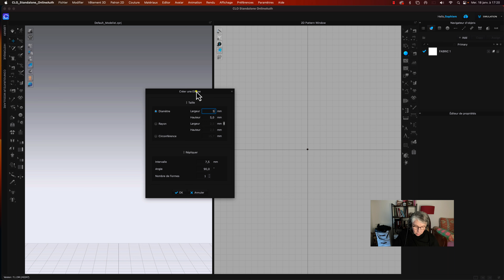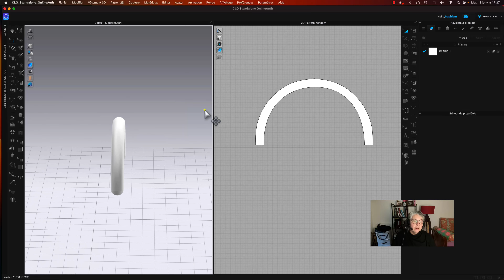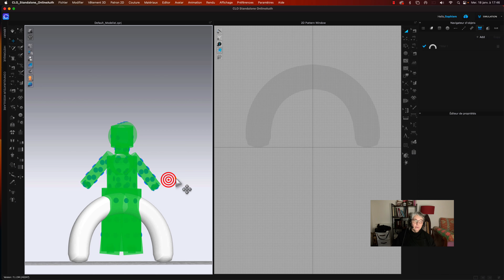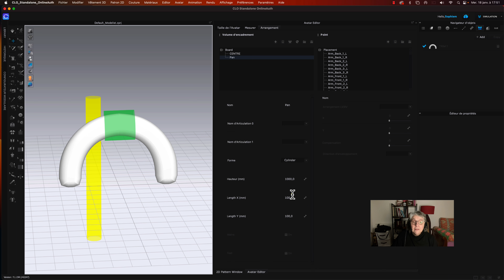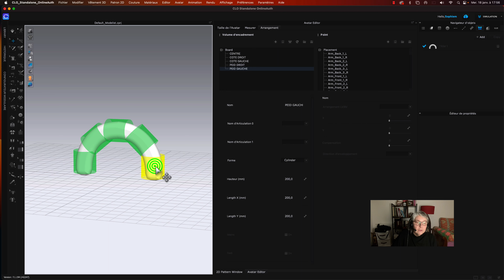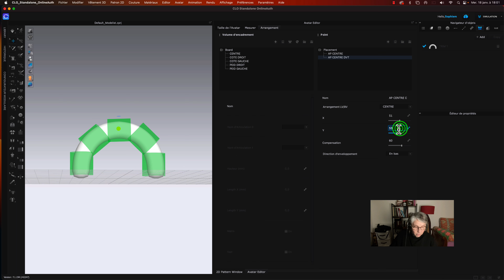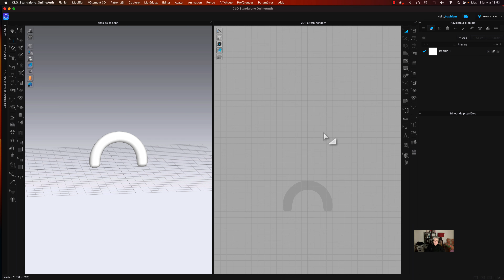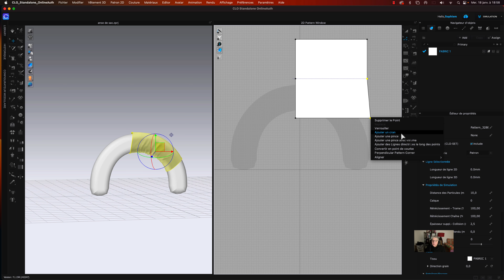Création d’un Avatar dans Clo3D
Création d'un avatar pour une anse de sac